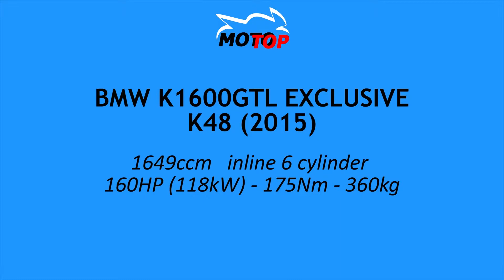BMW K1600GTL - 6th gear ROLL ON - German Autobahn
Roll on in 6th gear from 80km/h to topspeed 230km/h on German Autobahn.
Bike: BMW K1600GTL Exclusive K48 (2015)

FOTO/VIDEO EQUIPMENT:

* Actioncam (Gopro Hero5 black)
* Dashcam (iTracker DC300-S GPS)
* Cam (Sony DSC-RX100)
* Cam (Sony DSC-HX400V)
* Memory Cards
* Battery Gopro
* Charging Gopro
* Battery Sony RX100
* Video Editing (Cyberlink PowerDirector 15 Ultimate Suite)

MOTORBIKE STUFF:

* Back protector (Dainese Manis D1 55))
* Boots (Alpinestars SMX)
* Gloves (Held Phantom)
* Topcase (Givi Maxia)
* Battery Charger (CTEK MXS 5.0)
* Socket Wrench Set (Proxxon 23286 ¼ ½ 65-parts)
* Torque Wrench (Hazet 5122-2CT 40-200Nm)
* Chain Kit (DID 525 ZVM-X) Honda CBR600F PC35 (from 2001)
* Chain Kit (DID 530 ZVM-X) Honda CBR1100XX (from 1999)
* Air Filter (K&N) Honda CBR600F PC35 (from 2001)
* Air Filter (K&N) Honda CBR1100XX (from 1999)